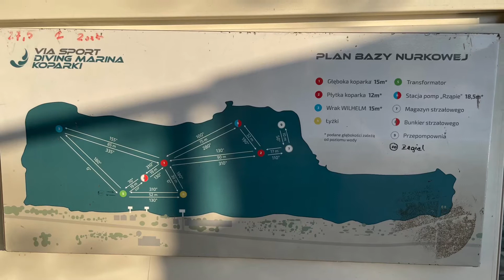Potápění V Polsku na Gródek Jaworzno